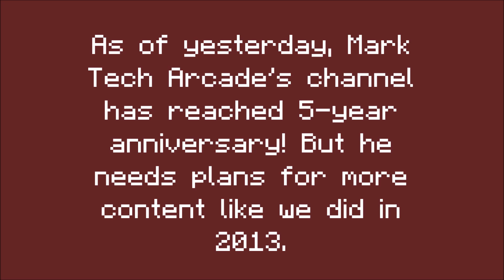Mark Tech Arcade's 5-year anniversary on YouTube!